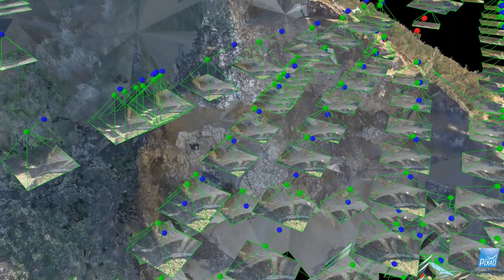Taş Ocağı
Pix4D ile modellenen bir taş ocağında gezinti videosu.